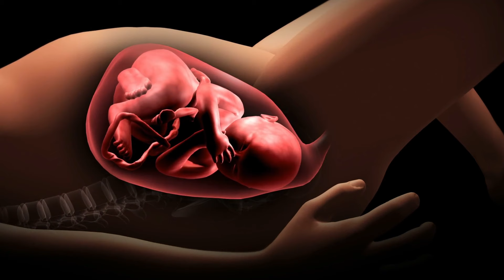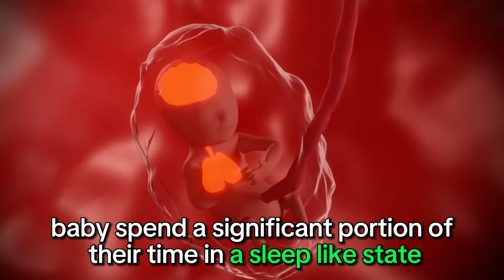11 Things You DIDN'T Know Babies Do in the Womb